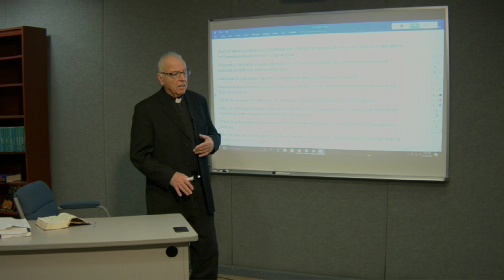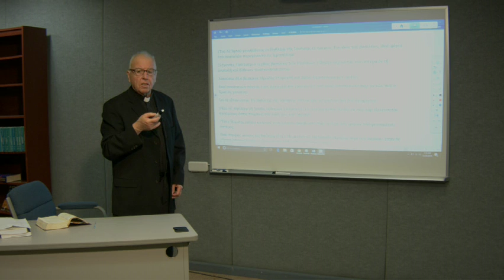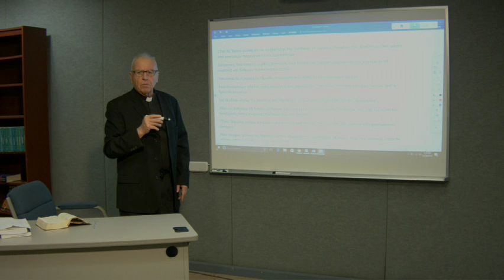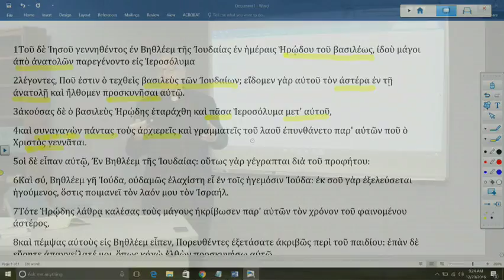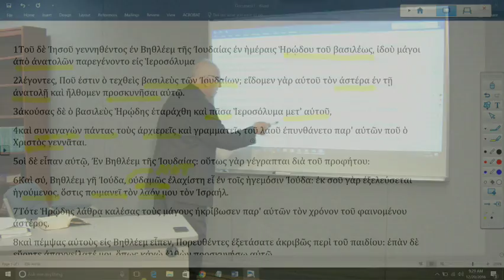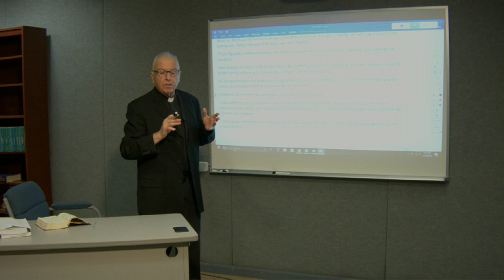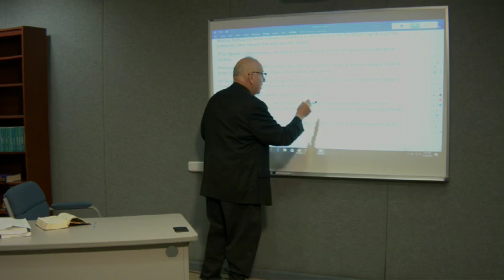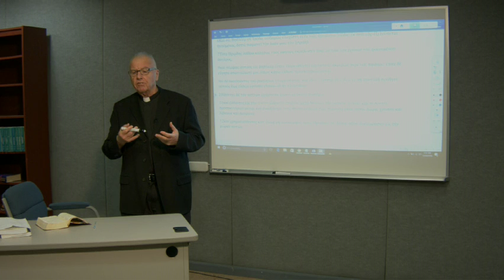Lectionary Podcast - Epiphany - Series A - Matthew 2:1-12 with Dr. David Scaer